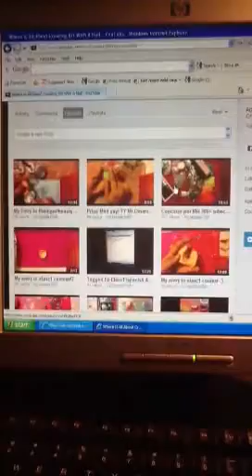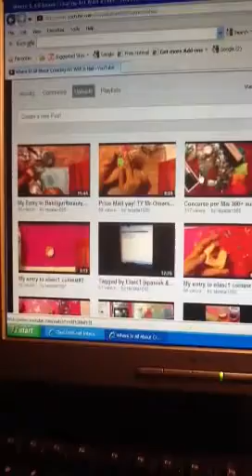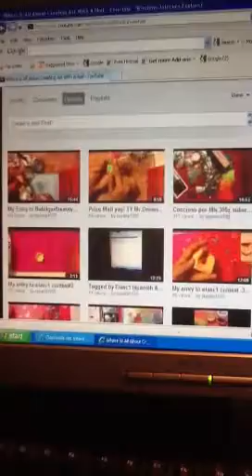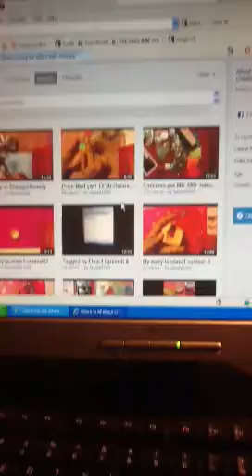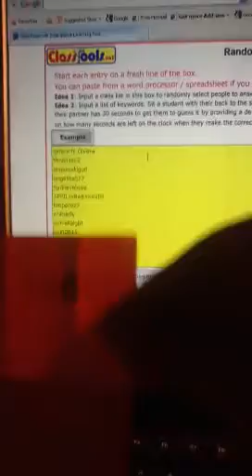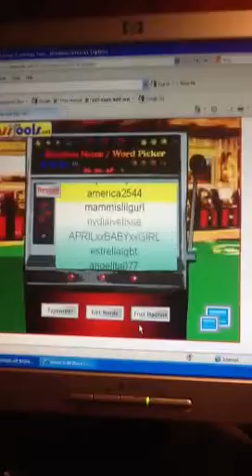Ganadora de el concurso de Mis 300+ subscritoras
Gracias x el Apollo a todas y las ganadoras favor de cominicarse conmigo y mandarme su direccion para yo poder mandarles su premio. Gracias y dios las bendiga favor de contactarme poR. YouTube gracias